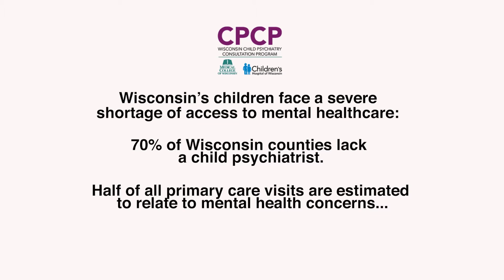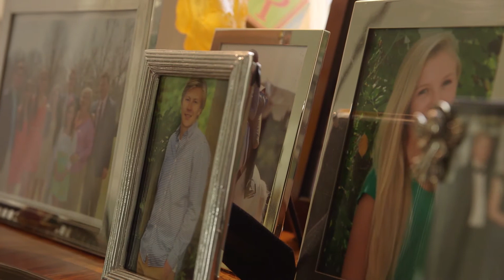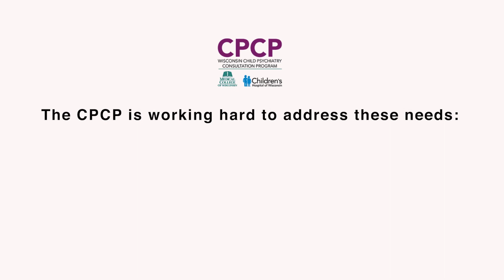Wisconsin Child Psychiatry Consultation Program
Billy Kubly lost her son to depression. She has worked to destigmatize mental illness, especially in children.
Through a donation from the Dr. Michael and Billy Kubly, Children’s Hospital of Wisconsin partnered with the Medical College of Wisconsin and the State of Wisconsin to form the Child Psychiatry Consultation Program.  The CPCP provides access to psychiatric education, diagnosis, counseling, medication and treatment advice for primary care providers. Through the phone bank and website, psychiatric services can reach the patients like Zachary Felts. Without CPCP, Zachary would have had to wait months for an appointment.